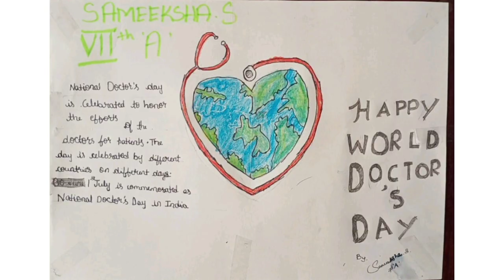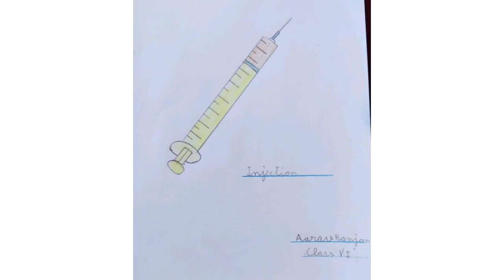1 July 2021